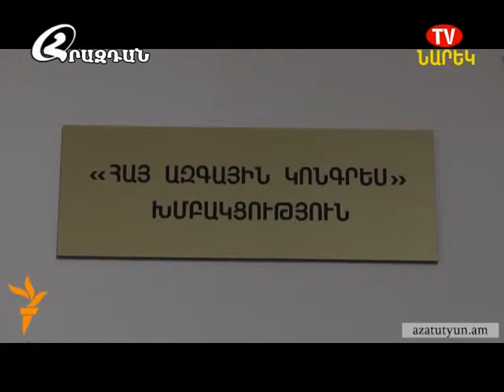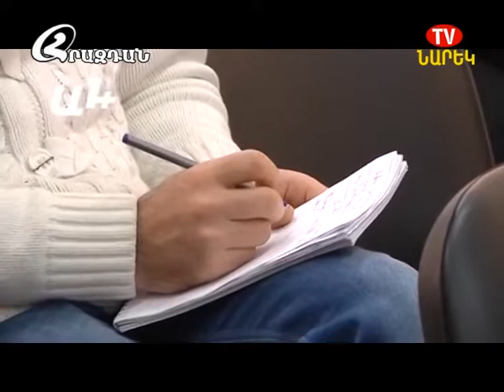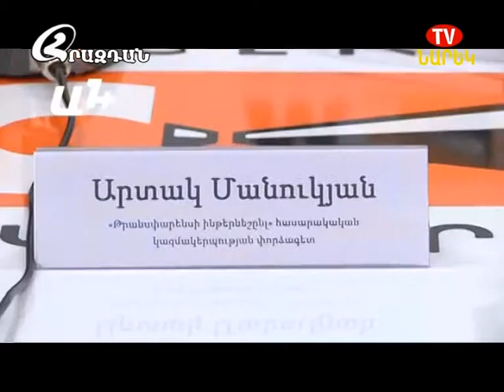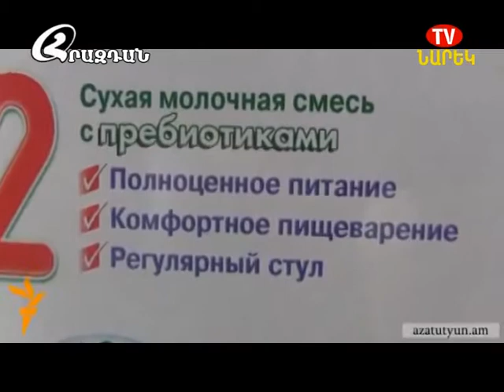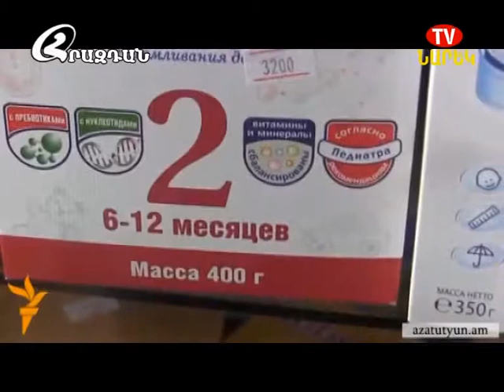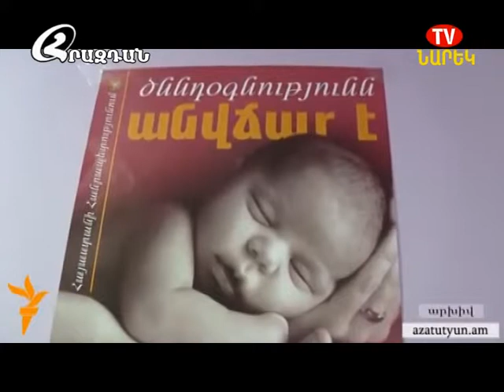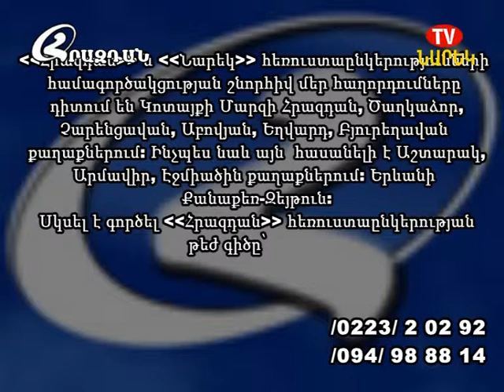Լուրեր 04 11 2014